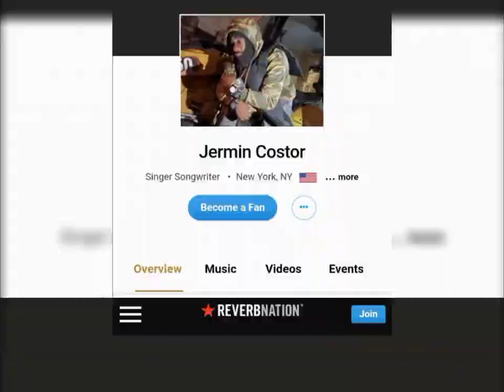jermin costor "Downloads" Bonus Track [Audio]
"DownLoads" x BonusTrack
produced by Raisi k
🌪●MAJOR INDEPENDENT
 NETWORK CHANNELS●

🛍️SHOP & PURCHASE @
SHOP/PURCHASE EXCLUSIVE SNEAKERS:
(1) IPHONES